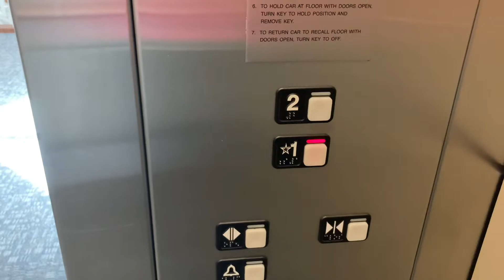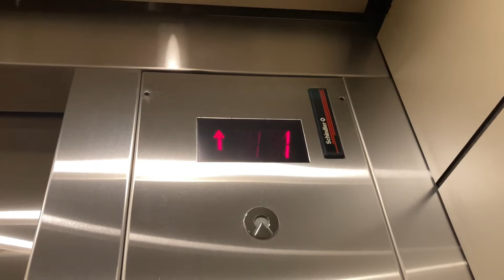547. Schindler 300A Hydraulic Elevator at The Red Oak Building - Raleigh, NC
(6/14/21) For real this time. This is a neat elevator that has Adams Designer on it

Info:
Passenger Elevator #17902
Hydraulic
Manufacturer: Schindler
Fixtures: Adams Designer (Call Stations), MT (COP)
Installed: 1998
Capacity: 3500 lbs